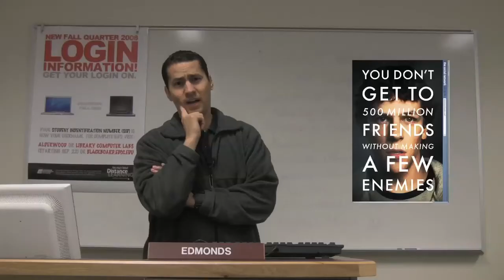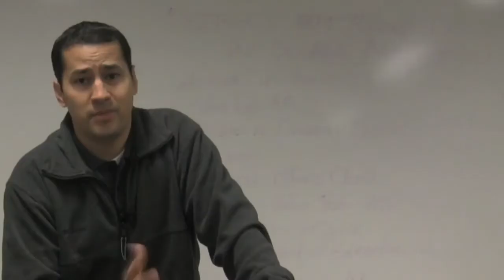WHAT IS GOING ON?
You may be a candidate for online learning, but will need basic preparation before taking your first online class.

Are Online Classes right for You?
Before registering for online courses take the Student Online Self Assessment  Quiz to see if online classes are right for you.